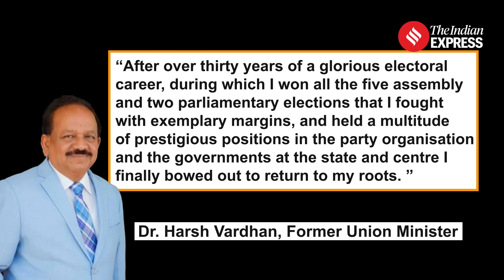Harsh Vardhan Quits Politics: Veteran BJP Leader Harsh Vardhan Steps Back From Active Politics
Harsh Vardhan Quits Politics: Chandni Chowk MP and long-standing BJP figure, Dr. Harsh Vardhan, announces his departure from active political engagement following purported denial of a ticket for the upcoming Lok Sabha elections. Vardhan, with an extensive political career including multiple terms as MLA and MP, as well as serving as Union Minister of Health and Environment, chooses to refocus on his medical profession as an ENT surgeon.